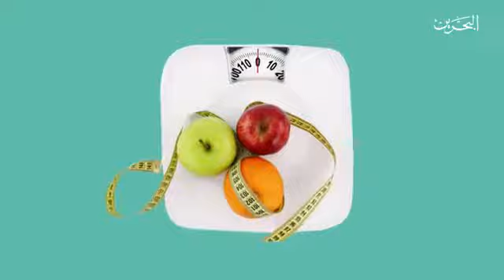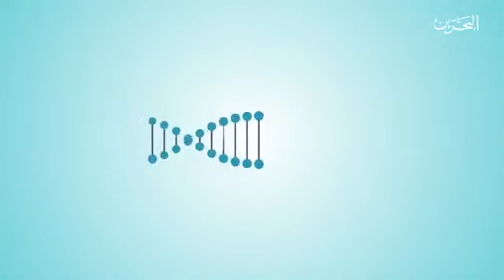ومضات صحية | 27-5-2019